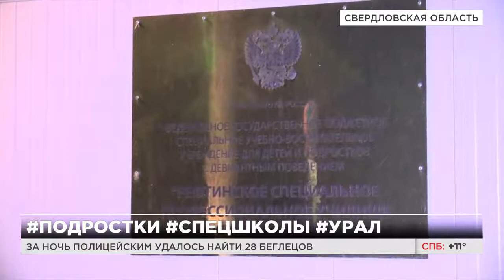5 сбежавших из спецшколы подростков остаются в розыске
За ночь полицейским удалось найти 28 беглецов